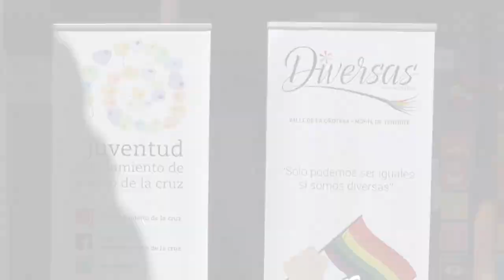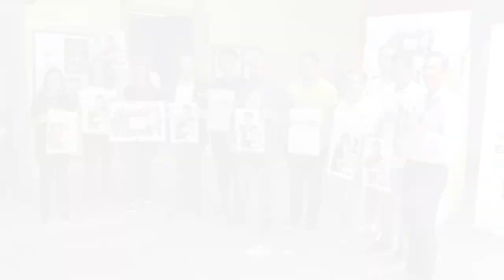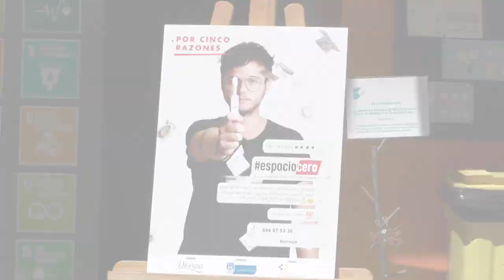PRESENTACION ESPACIOCERO PUERTO DE LA CRUZ